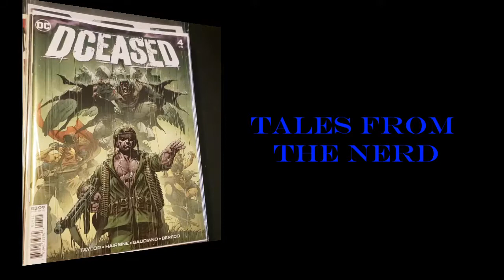Tales From The Nerd Podcast Episode 17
Tales from the nerd is weekly podcast where I talk about the comics being released on Wednesday August 14, movie news, TV news, but i was on vacation last week soi will just about the comics this week.